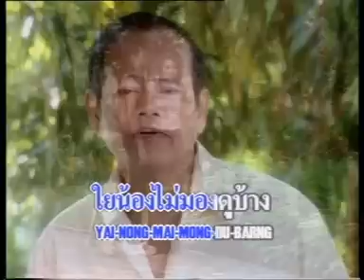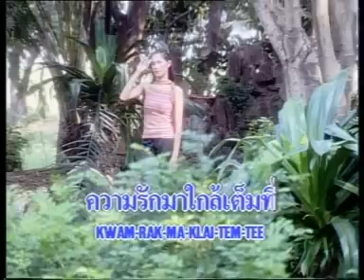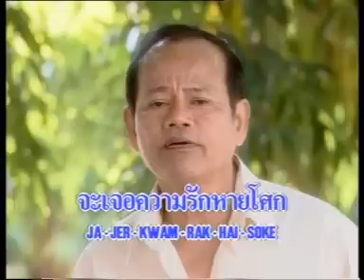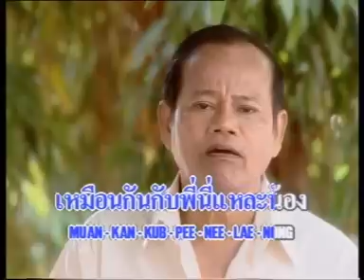โชครัก - รุ่งเพชร แหลมสิงห์ [Official MV&Karaoke]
โชครัก -  รุ่งเพชร แหลมสิงห์   ชุดรักเธอจนเซ่อ